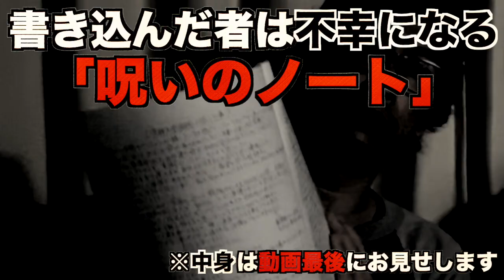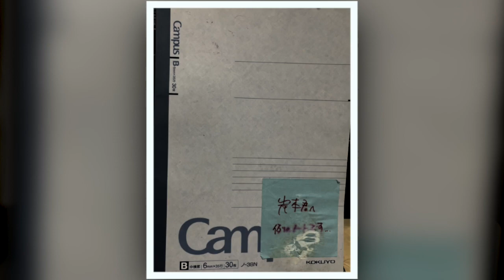【閲覧注意】持った者に何かが起こる！？『呪いのノート』がヤバすぎる！※一部公開【怪談】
真夏の恐怖SP第２弾
『何かあっても責任はとれません！！呪いのノートを一部公開！』

とある経緯で譲り受けたノートは、呪いのノートだった！？
呪いのノートを持ってしまった友人と岸本の身に起こった出来事…。
そしてノートには、驚きの事実が。
最後に中身を一部公開！

※閲覧注意です。何かあっても自己責任でお願いします！

都市伝説、陰謀論、お蔵入り話、怪奇スポット、闇話の裏話をテレビ作家コンビ都市ボーイズが【全て話す】